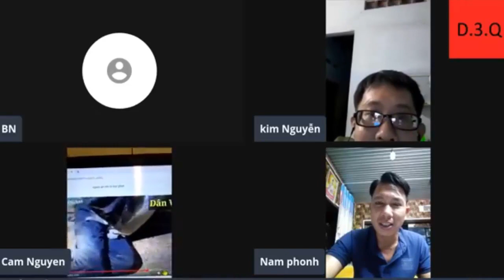"Dân oan", vấn đề muôn thủa khi còn những kẻ đặt lợi ích của mình lên trên lợi ích Quốc gia [BN]